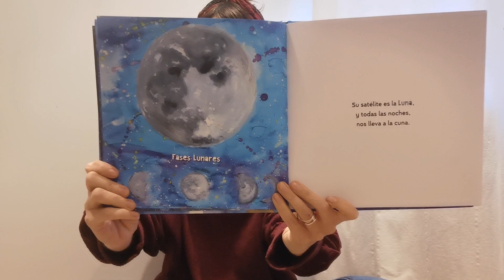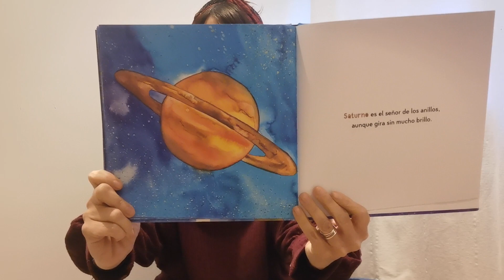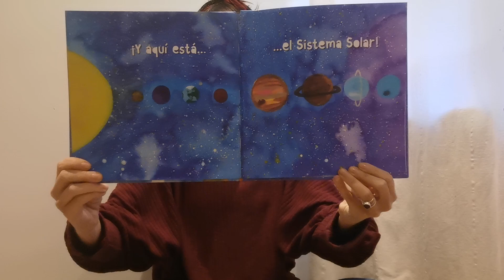Publica y cuenta tu cuento con BABIDI-BÚ - Pat, con Mi primer libro de planetas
➡ Pat, con Mi primer libro de planetas